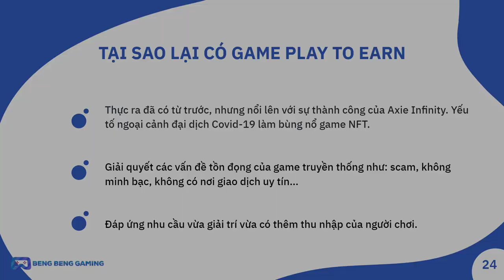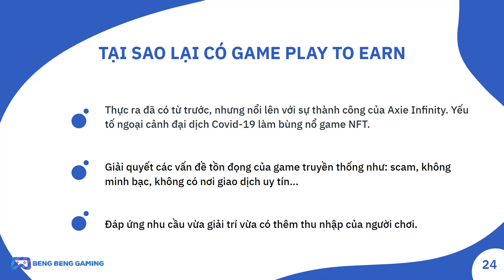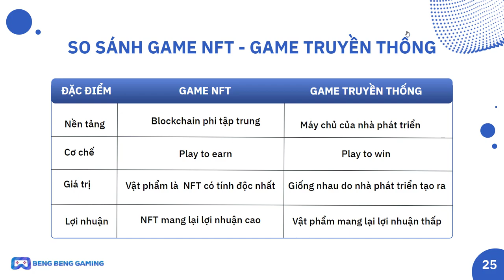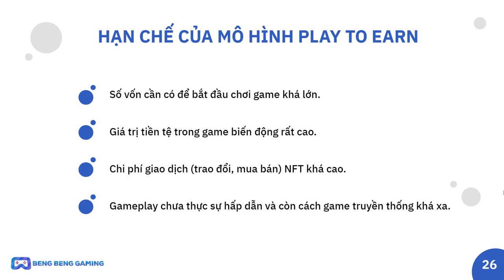#4 Mô Hình Game Play To Earn - So Sánh Với Game Truyền Thống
Mô Hình Game Play To Earn - So Sánh Với Game Truyền Thống

Trong video trước mọi người cũng đã tìm hiểu và nắm được các thể loại game đang có ở mảng GameFi, Game NFT. Nếu ai chưa xem video đó, thì hãy dành thời gian xem lại nhé.
Trong video ngày hôm nay, mình và các bạn sẽ cùng tìm hiểu về mô hình game play to earn, có sự so sánh giữa mô hình này với game truyền thống. Ok không để mn chờ lâu nữa, chúng ta cùng bắt đầu thôi.

⏰ TIMESTAMPS
00:00 Intro
01:19 Khái niệm Game Play To Earn
02:42 Tại sao có mô hình Play To Earn?
04:18 So sánh game P2E và game truyền thống
06:08 Hạn chế của mô hình Play To Earn